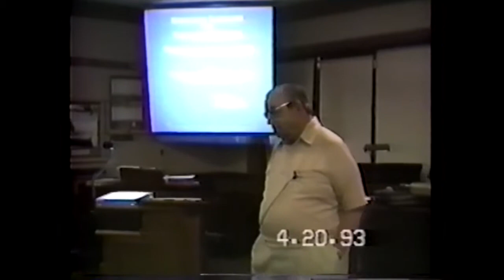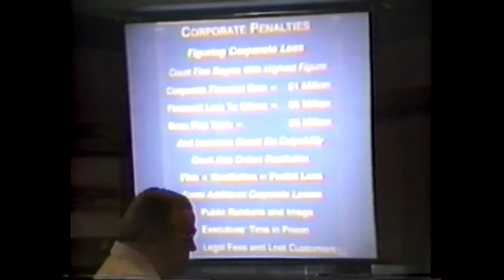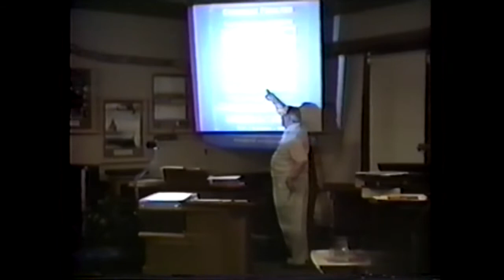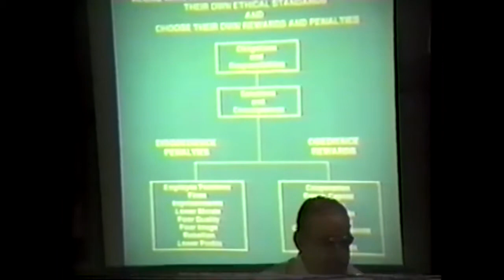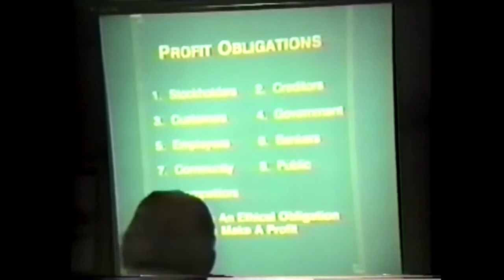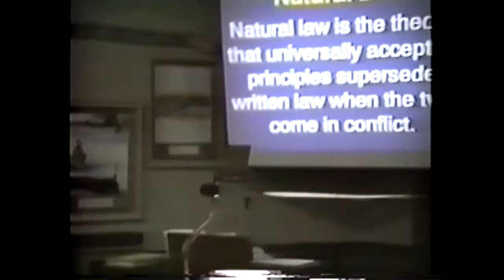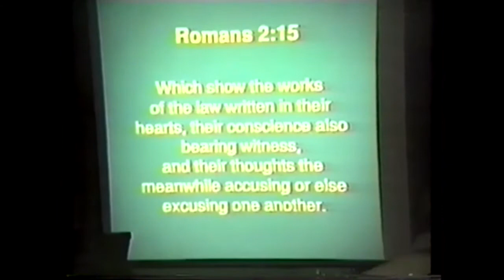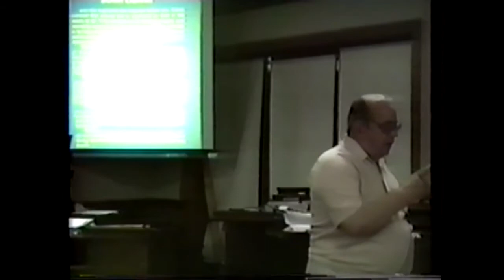# 6 Harry Conn Natural Law and Ethics part 2 Valley Forge PA April 1993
Harry continues his talk on natural law and ethics.